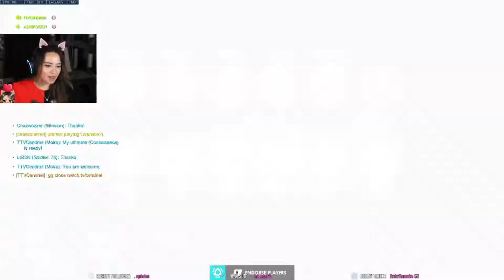Perfectly balanced Moria - Overwatch